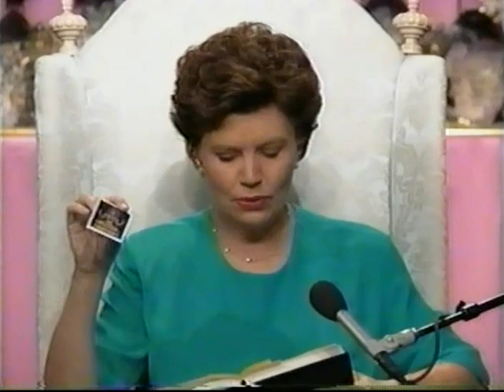Padma Sambhava: Founder of Tibetan Buddhism (8-23-94)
Lecture «Life and Teachings of Padma Sambhava» was given by Elizabeth Clare Prophet during the Summit University Summer Session 1994, on August 23, 1994, at King Arthur’s Court, Royal Teton Ranch, Montana. This lecture was published as one-hour video in «Prophetic Vision: Spiritual Solutions» series under the title «Padma Sambhava: Founder of Tibetan Buddhism».